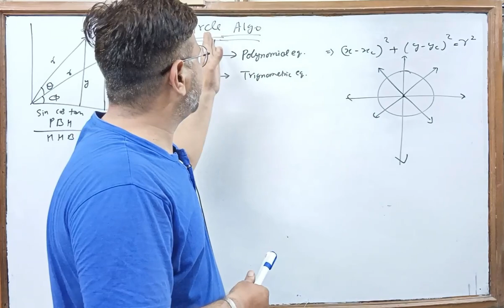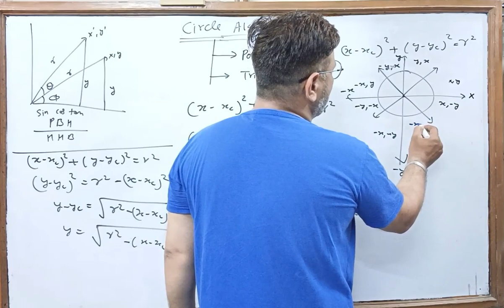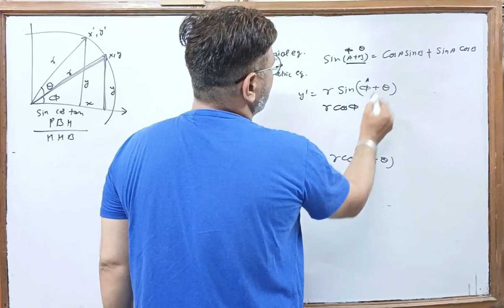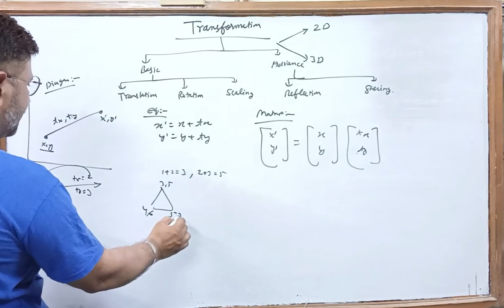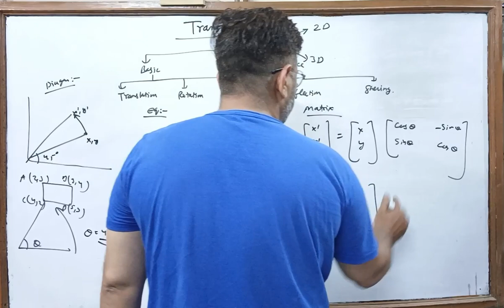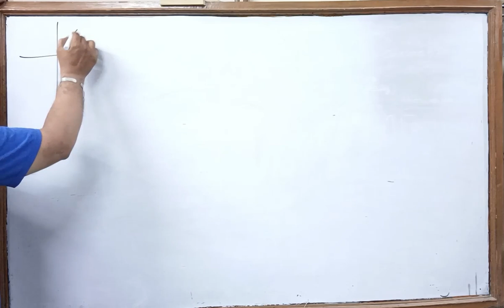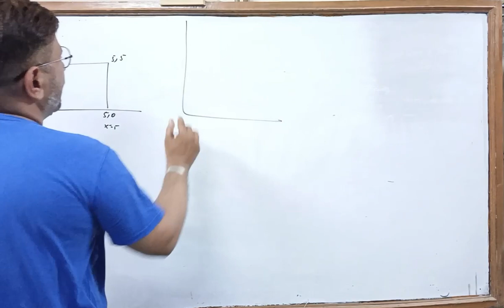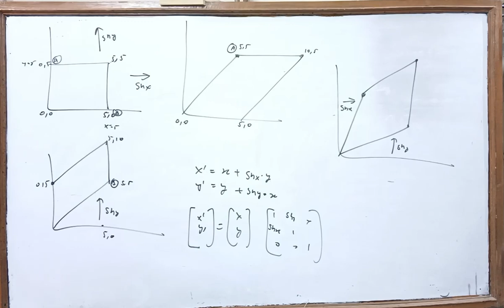circle algo|| transformation 2d ||3d||reflection||shearing||translation||rotation||scaling||equation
information technology

1. Youtube को open करो।

2. Hanuman khator टाइप करो।

Bca,btech,msc,McA

CSS